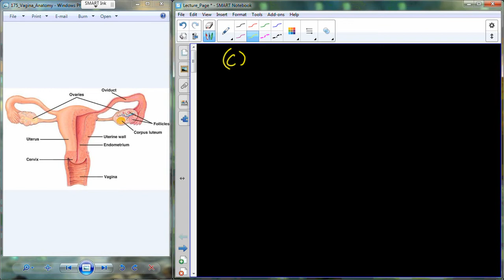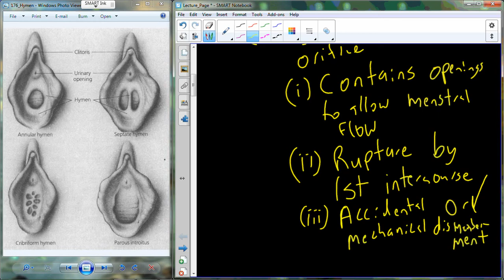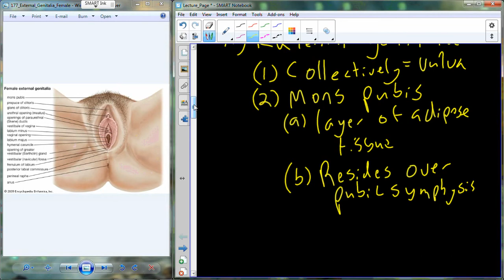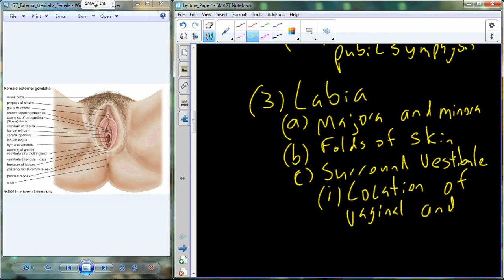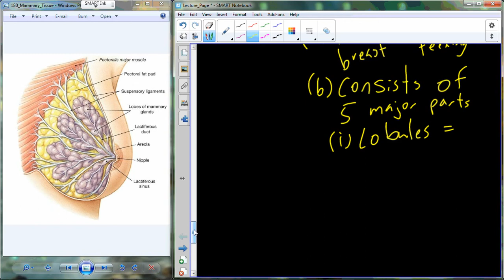Lecture 41 A&P II - Female Reproductive System (Chapter 28)